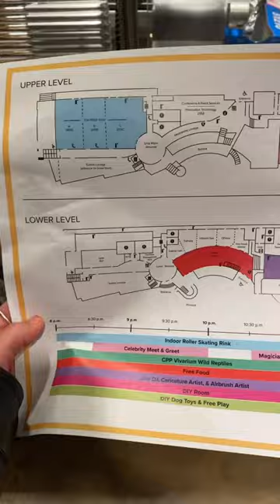Celebrating billy broncos birthday @calpolypomona 🐴💚